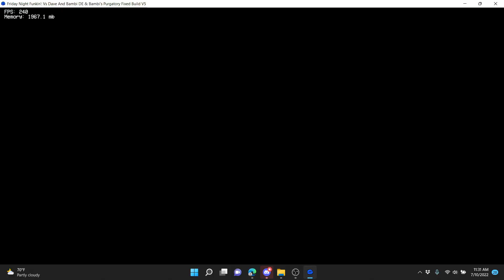The black screen is crazy